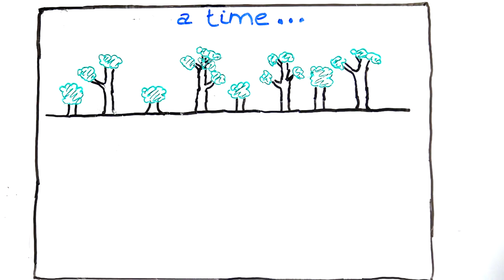Why we have Water Scarcity - Water Literacy Foundation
Here you can see one reason for water scarcity in India.
Made by the Water Literacy Foundation.

waterliteracy.tk